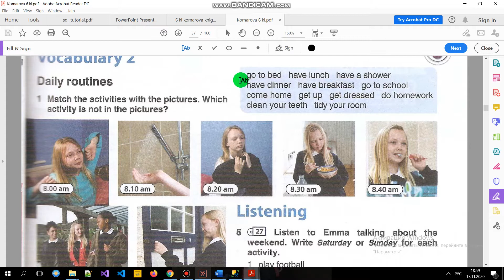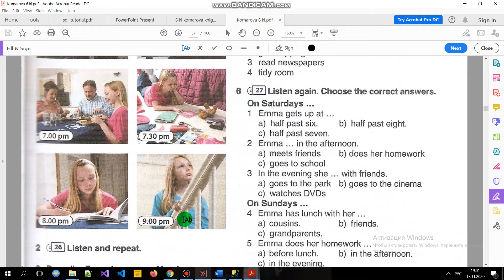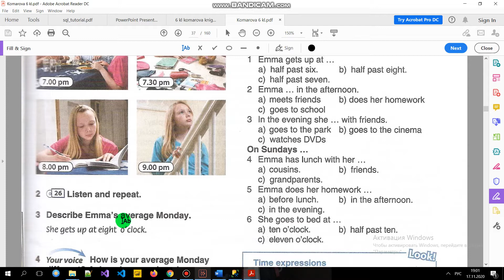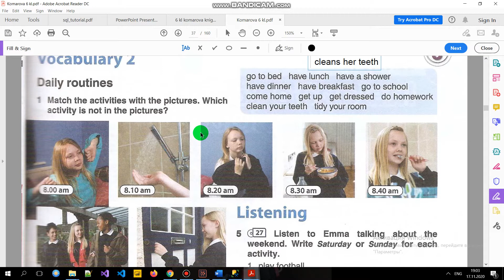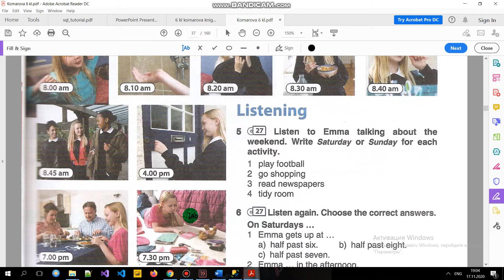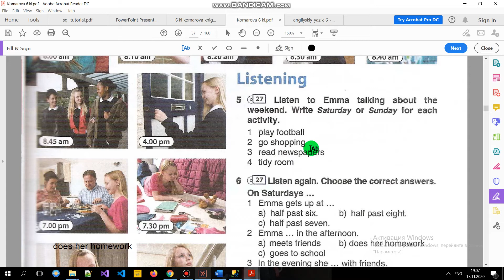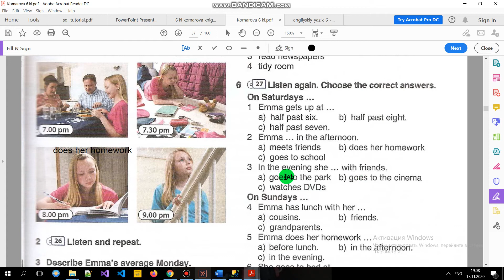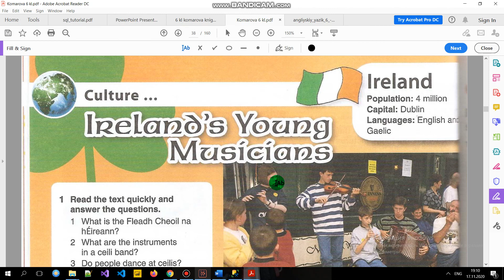Учебник Английский язык 6 класс Комарова. Unit 3 (Vocabulary 2)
В видео представлен разбор учебника Английский язык 6 класс (Комарова, Ларионова, Гренджер) Unit 3 (ГДЗ). Дано описание как правильно выполнить все  упражнения Unit 3 по английскому в 6 классе. В видео есть разбор текста всех  упражнений на словарный запас английского языка.